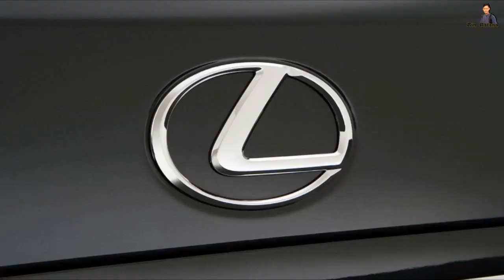តើខ្ញុំគួរប្រើឡានថ្មី រឺមួយទឹក? Do i need to used new car or ...?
We will provide information and knowledge about Car, Sport, Game and Vloger.

TOPIC
1. Car Review (advertsing, and consulting)
2. Soccer (Cambodia, Malaysia, all in Asia)
3. Hot News (Fresh new, Hot new, Cambodia)
4. Vloger (sighseeing, travelling, information and knowledge)
Support Material:
1. GoPro Hero 5 black and YI 4K
2. MSI G63 (GTX1060, 256Plc)
3. IPad 2018, SG 8+, A8+ and J7 pro
4. Corolla 2003/Camry 2003 XLE and Honda Scoopy 2015